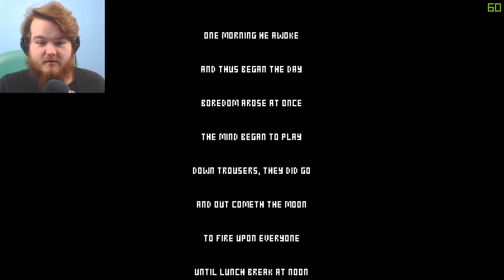WHAT A BONER!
I need to stop with these games... I am so sorry.

It always helps if you like the video, thank you for all the support :)